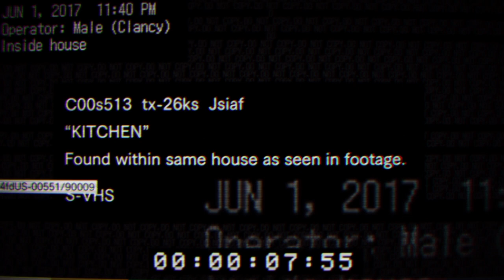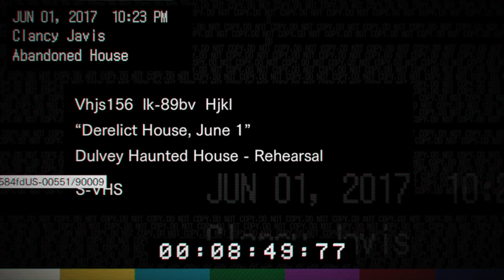🎮 RESIDENT EVIL 7: Beginning Hour | Gameplay Comentada (DEMO) PARTE I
Conferindo a versão demonstração do jogo a 1080p na versão do PS4